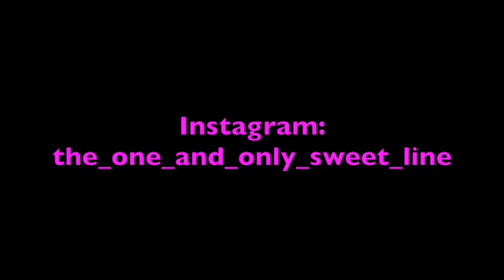Sweet Line – In the End [Linkin Park cover]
Here comes a new cover! A song called ”In the end” by ”Linkin Park” Hope you’d liked it!

the_one_and_only_sweet_line